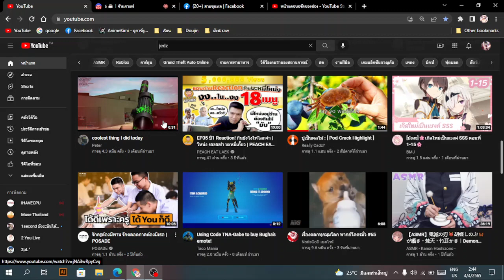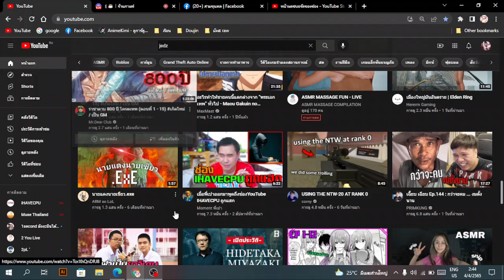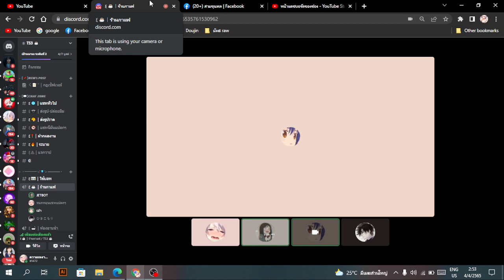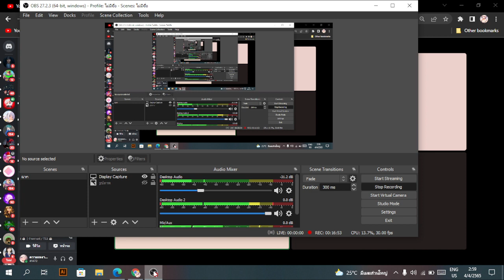ไม่มีคลิปลงกับการแต่งเรื่องของ sas studio Ep.1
เสียงอาจเบาหน่อยนะขอโทษด้วย
ช่อง sas studio
sas studio#แต่งเรื่อง#ตลกฮ่าๆ#มังงะพาย์ไปวันๆ